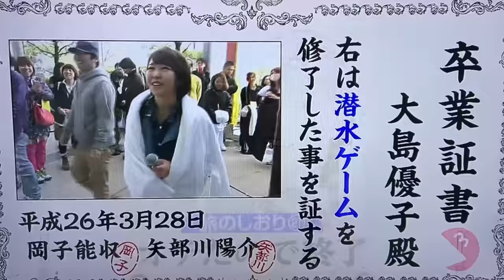めちゃイケ ニセ剛力彩芽(笑)峯岸みなみ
峯岸みなみは本当に凄い(笑)これが演技でも偶然でも一生懸命に仕事をこなしていることに尊敬します！